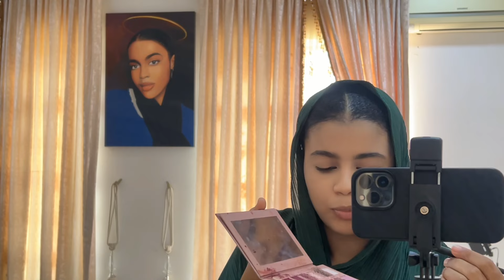VLOG|Ep 3: A day in my life as a Nigerian copper, hangout with my friends etc….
Hey loves! I hope y’all are doing great?! Enjoy the vlog xoxo